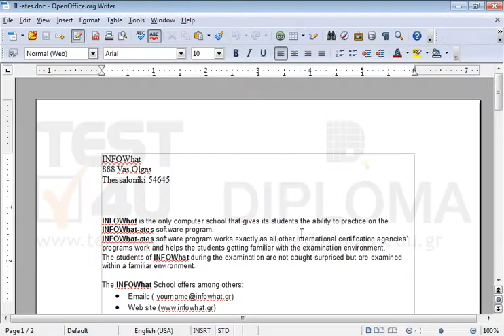Cut the phrase INFOWhat is the only computer school from the already open document IL-ates and...